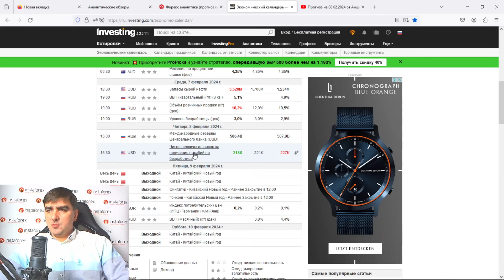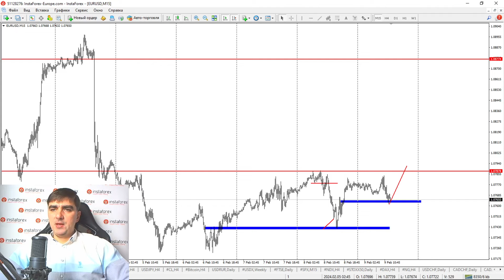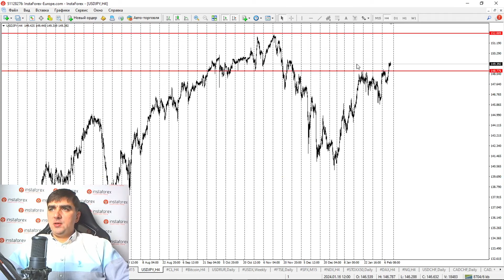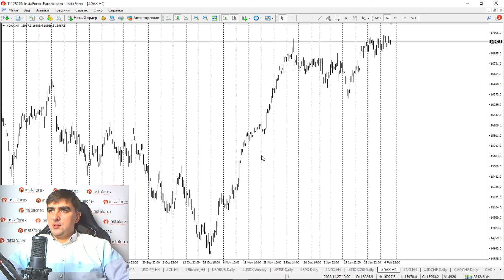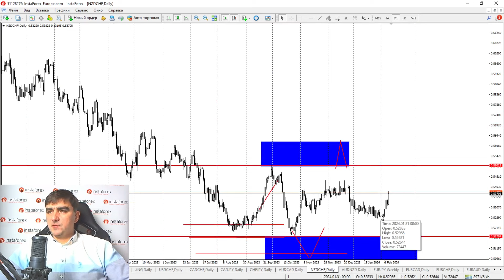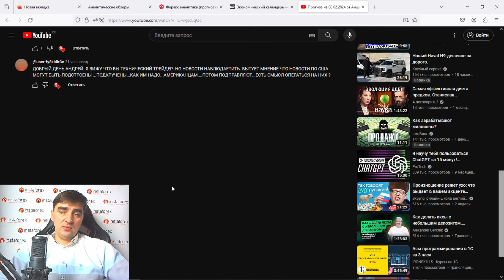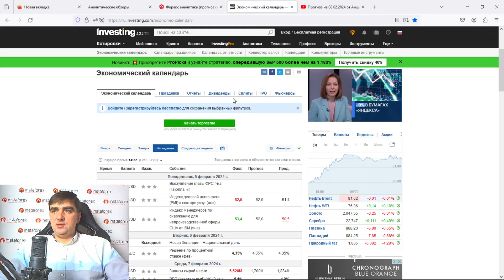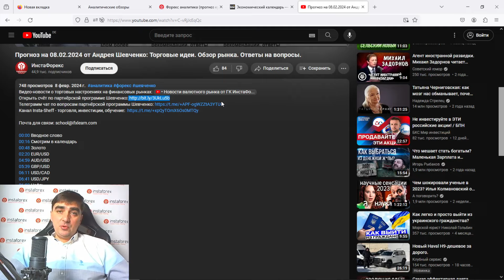Прогноз на 09.02.2024 от Андрея Шевченко: Торговые идеи. Обзор рынка. Ответы на вопросы.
00:00 Вводное слово
00:16 Список новостей на сегодня
00:50 Золото
01:38 EUR/USD
02:33 AUD/USD
02:38 EUR/USD
03:03 Возвращаемся к AUD/USD
04:17 USD/CAD
04:54 GBP/USD
05:34 USD/JPY
05:41 Нефть
06:18 Криптовалюты. Bitcoin
06:34 USD/RUB
06:37 Индексы
07:06 Природный газ
08:00 USD/CHF
08:16 CAD/CHF
08:41 CAD/JPY
09:04 CHF/JPY
09:06 AUD/CAD
09:12 NZD/CHF
09:19 AUD/NZD
09:39 EUR/CAD
09:56 EUR/CHF
10:06 EUR/AUD
10:10 Ответы на вопросы